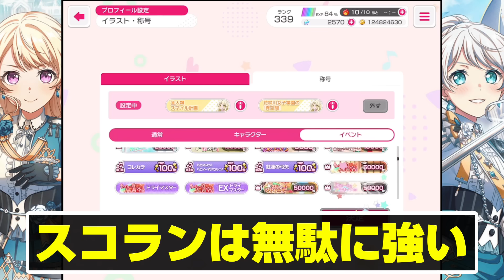【注意】これが６年間ガルパに課金し続けたアカウントです【バンドリ ガルパ】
オヌヌメの動画